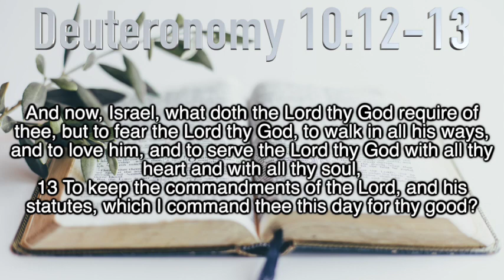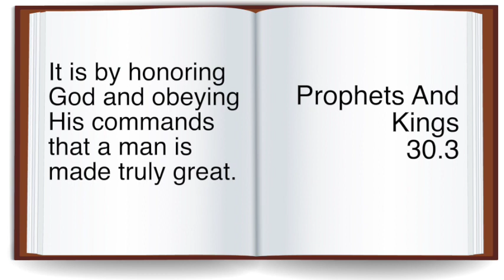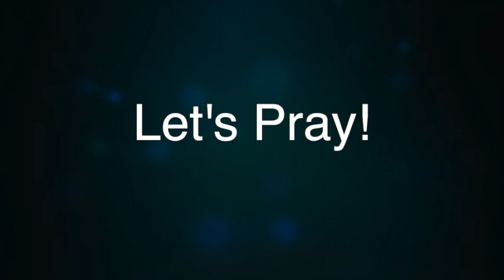27. What Does The Lord Require? | Time Alone With God – Daily Devotions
This is our twenty -seventh devotion!